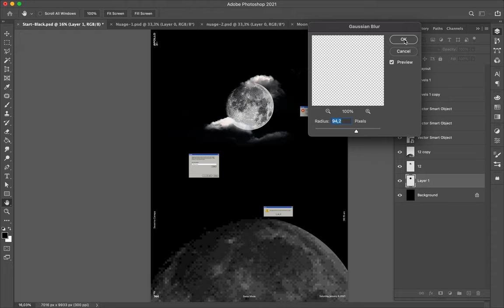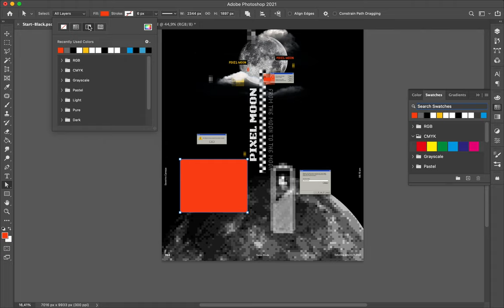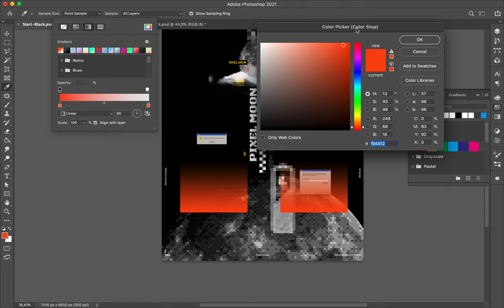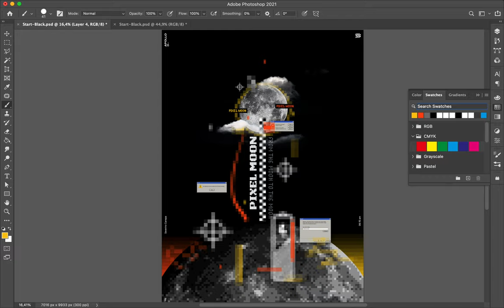Poster Speed Art #744 Pixel Moon #4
New layout style but still centered. I am using the same elements because I like them and I want to play more. Explore options is always a good idea in Graphic Design.